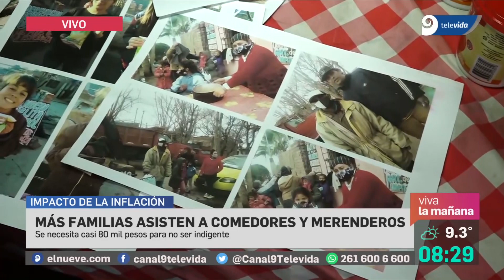La situación de comedores comunitarios en la provincia de Mendoza